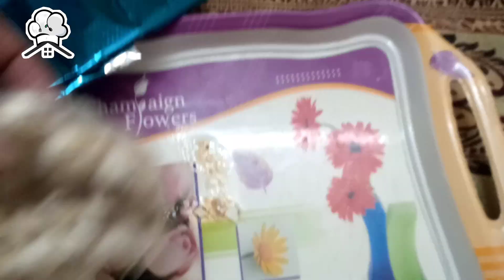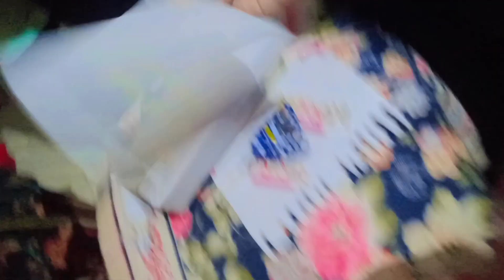Veg Club Sandwich Recipe | My Grocery Shopping | Home Kitchen Queen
मार्केट जैसा वेज़ क्लब सेंडविच 5 मिनट में | Veg Club Sandwich Recipe | Veg Mayo Sandwich |Chef AshokMy Monthly Grocery | How I Organize My Monthly Grocery | Jam Jar Reuse Ideas | Informative video
vegetable Recipes
chicken recipes
Dinner Recipes
Lunch Menu
Lunch Recipes
Breakfast Recipes
Inspiring vlogs.
motivational vlogs.
Kitchen Tips and Trickskitchen with anaya,cooking vlogs,kitchen with anaya cake,recipes,daily vlog,couple goals,how to make cake at home,kitchen with anaya biryani,